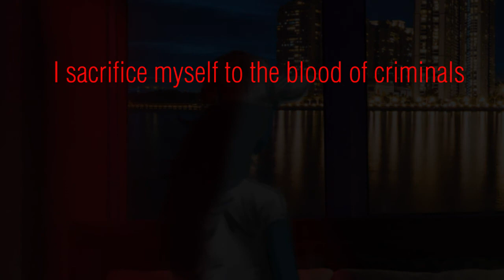Dance With Night Wind **Relaxing Half Hour ambient with rain/thunderstorm sound effects**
Dance With Night Wind is a song from Silent Hill 3 and is track 13 of the Silent Hill 3 soundtrack. The song was composed by Akira Yamaoka and is mainly an instrumental piece, but includes lyrics by Mary Elizabeth McGlynn at the song's end. The spoken words are from the day room notebook, a memo found in the game. The song plays while Heather Mason cries after she discovers that her father, Harry Mason, has been murdered.

"Dance with Night Wind" also appears in the Silent Hill film, playing during the scene where Christabella and the cult lead Rose Da Silva and Cybil Bennett to Brookhaven Hospital. This version, however, includes a more dominant violin role.

Lyrics
The world is teeming with unnecessary people
It is God's decision that I fight
As knight of honor, as a protector of the seal
I sacrifice myself to the blood of criminals

This song is property of Konami and Akira Yamaoka.